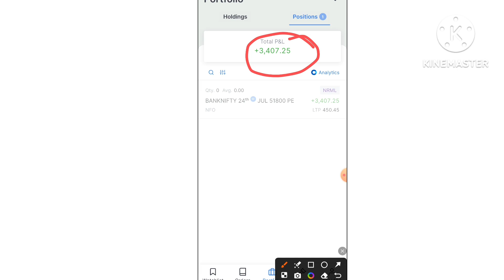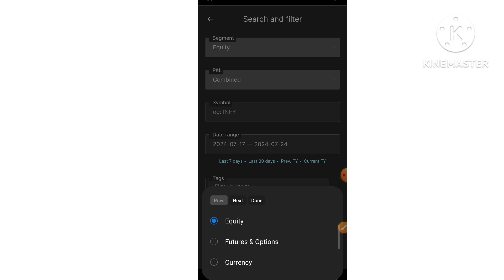Today Profit 💸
Bank nifty
Breakout trading strategy
Live trading
Price action
NKY TRADER
Scalping
bank nifty tomorrow prediction in hindi
day trader
intraday trading
live trading bank nifty
option buying
option trading
price action scalping
share market
technical analysis
stock market
trading in Bank nifty
trading live